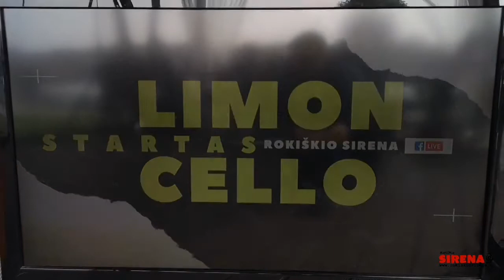Podkastas STARTAS Limoncello // svečiai G. Jakubka, G. Rožė, Alchemikai (video)